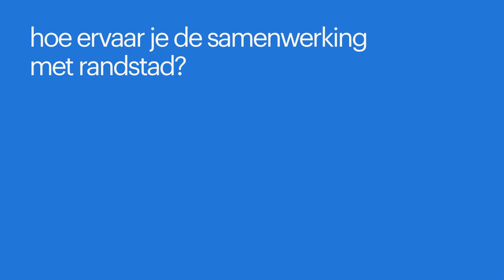sandra vertelt over de samenwerking met randstad | kinderopvang les petits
Sandra van kinderopvang Les Petits vertelt vanuit haar eigen ervaring over de samenwerking met Randstad.

0:17 - waarom werk je samen met Randstad?
0:36 - hoe ervaar je de samenwerking met Randstad?
0:57 - kun je iets vertellen over de talenten van Randstad die voor jullie werken?

dit zijn de andere redenen waarom jij kinderopvang wilt solliciteren:
- fijne werksfeer
- zowel op de vloer als vanuit randstad goede begeleiding
- een breed aanbod aan diverse activiteiten

*waarom werken bij de kinderopvang?*
De hele dag staat in het teken van de ontwikkeling van het kind. Als medewerker van de kinderopvang ben je verantwoordelijk voor een gevarieerd programma, waarbij je leuke en leerzame activiteiten bedenkt. Je creëert een fijne sfeer, zodat ieder kind zich prettig voelt. Daarnaast ben je ook betrokken bij de dagelijkse verzorging van de kinderen, zoals het eten, drinken en opruimen. Ook van deze taken weet jij een feestje te maken!